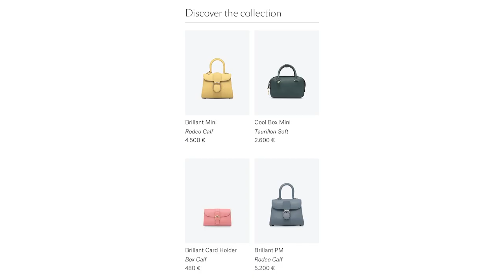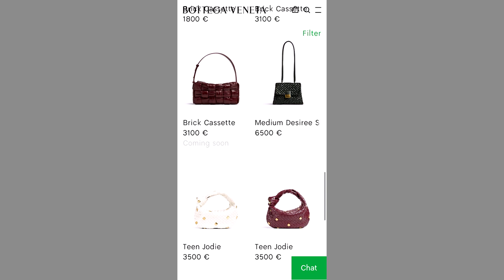10 MOST CLASSY LUXURY BAGS FOR EVERYDAY.....(THE BEST OF THE BEST)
10 MOST CLASSY LUXURY BAGS FOR EVERYDAY -  These are true Timeless ,Classic,  Beauties That are worth every penny and deserve our attention:)
I hope you enjoy xxx

Viv 😘

CHANEL CHANCE EAU TENDRE (US)
CHANEL CHANCE EAU TENDRE (UK)

MY MAKE-UP 💋